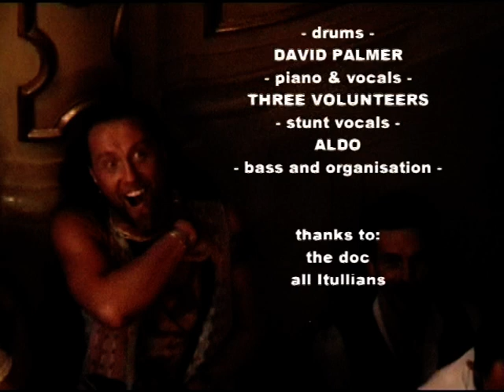Jethro Tull Live At The Itullians Convention 2001 Fidenza Teatro Magnani Italy 30/6/01